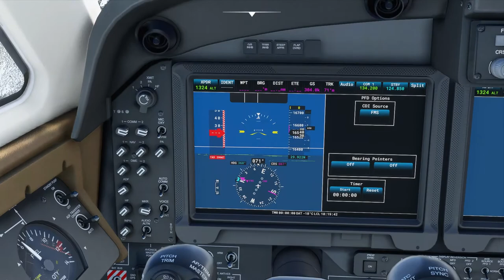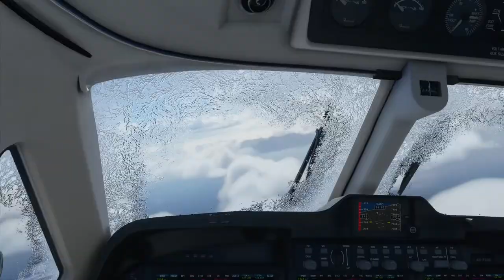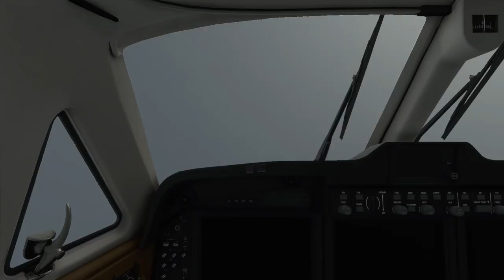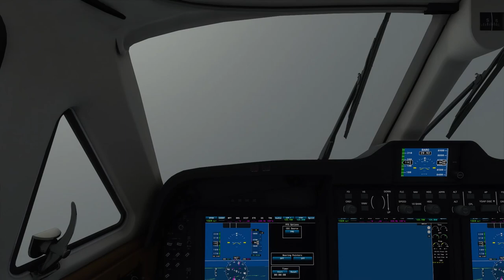Mysterious activity in Bermuda Triangle [ Microsoft Flight Simulator Gameplay ]